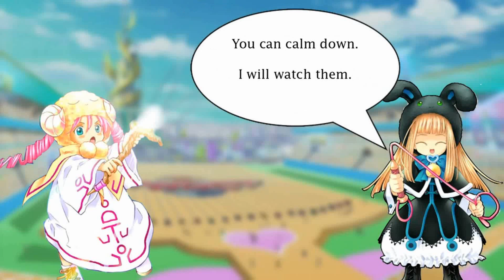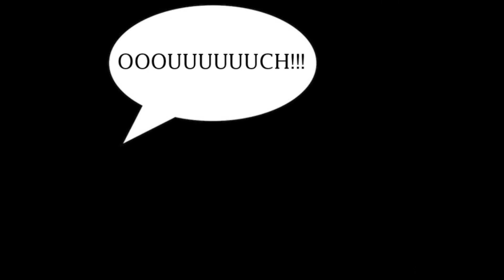2000 subscribers special - The Top 6 YGOPro Duels of the July 2014 format ft. Pikeru & Curran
2000 thats really nice and in order to celebrate this i have made this special video^^

If you like this video, let's reach the 3000 subscribers quickly in order to see the next special! ^^

special thanks to Drakosaurus2